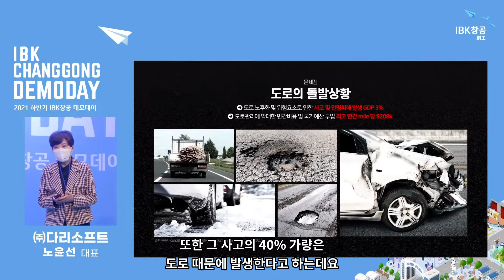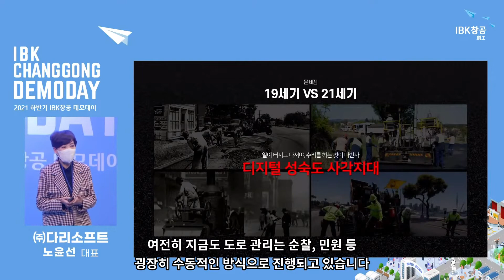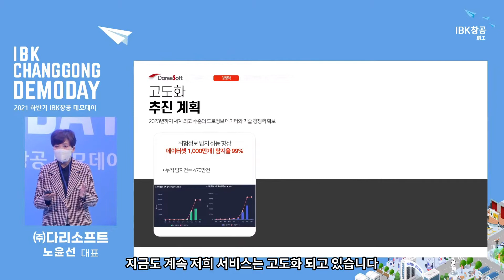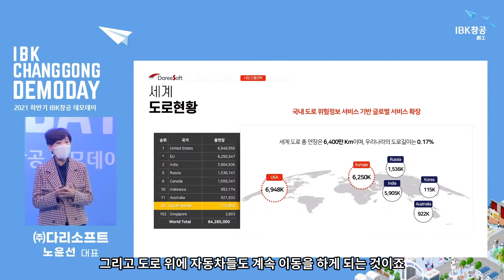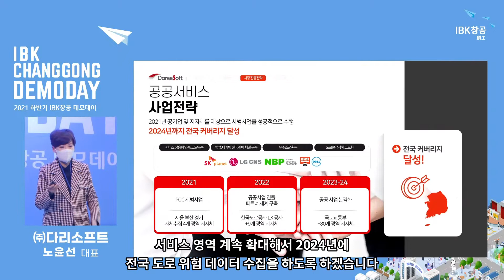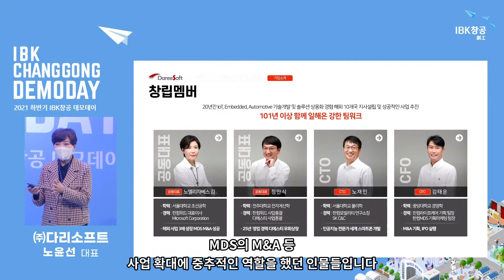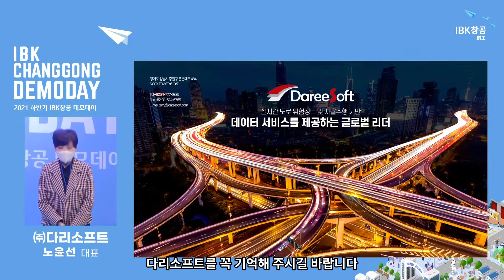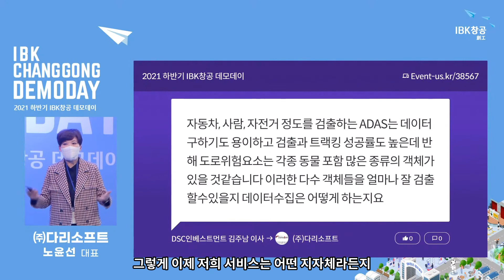2021 하반기 IBK창공(創工) 데모데이 (주)다리소프트 발표(자막 포함)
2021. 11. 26(금), IBK 파이낸스 타워에서 진행된
IBK 창공 데모데이 행사 당일 (주)다리소프트 발표 편집본입니다.